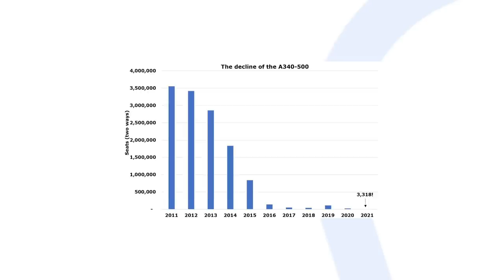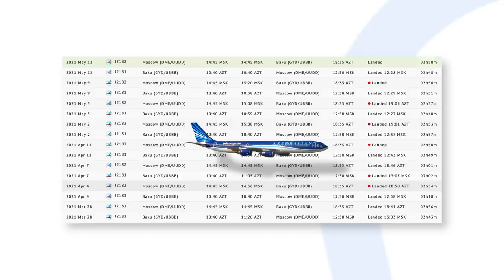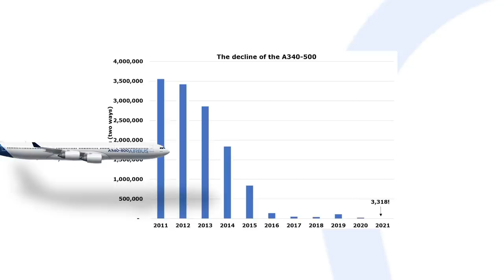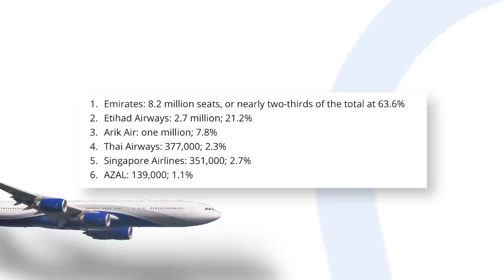Now Extinct: The Airbus A340-500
This past month, the A340-500 was used by just one airline: Azerbaijan Airlines from Baku to Moscow Domodedovo. With the aircraft’s retirement from this route, there are currently no more scheduled routes being flown by the aircraft. The type has never been popular because of its niche role, and it is now all but extinct in a commercial sense.

Join our forthcoming webinar to hear from the CEO of Qatar Airways, Akbar Al Baker